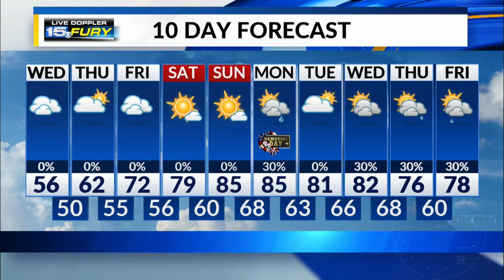Wednesday Morning Forecast Update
Cloudy and very cool